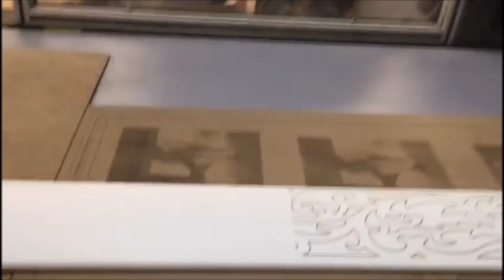galvo lazer 120 x 240 hareketli tabla 05323612620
Yüksek teknoloji galvo lazerlere yüksek paralar ödemeyin.Aşağıdaki açıklamaları okuyarak doğru karar verebilirsiniz.

Günümüzde O kadar çok Lazer firması olduki karar vermek kime nasıl inanmak , değişen fiyatlar, Uzakdoğu ürünlerimi,Avrupa menşeili ,
Yerli makinamı,Duyduklarınız  kafanızımı karıstırdı .
İşte size bir kaç küçük detaydan oluşan ama lazerinizi alırken çok yardımcı olucak ve doğru seçimi yaptırcak pratik bilgiler …

1-Galvo lazer makina satıcılarından referanslarını isteyin,onların yönlerdirdiği değil sizin içinizden seçtiklerinizle ve araştırarak bulduklarınızla tek tek görüşün.
En önemlisi Servis Garanti süresi ve Garanti Bitiminden Sonraki Desteği Nedir Ne Derecedir.(Referanslardan öğrenebilirsiniz) .
Depolarını Gezip yedek parça fiyatları ve stoklarını mutlaka görün.Makina arıza yaptığında sizi günlerce mağdur etmesinler.

2-Satıcı Firma hakkında bilgi alın.
Makinenin Çalışma Alanı Ebatı , Kesim Gücü , Yan Ürünleri , Menşeyi , Firmanın Faliyet Süresi ,
ve Alıcagınız Makinenin Yedek Parça Destegi , ..Unutmayın yatırım maliyeti yüksek bir makina alıyorsunuz harcadığınız
zaman size zaman ve para kazandıracakdır.

3-Demo çalışması yapın
Her Gittiğimiz Firmada Aynı Deseni ve Aynı Metaryeli Verelim ve Kesim Yapılırken Kronometremizi Ayarlayalım .
ve Çalışma Süresini Kaydedelim .Sizlere kesim yaptığını söyledikleri çalışma alanın tamamında farklı kesim ve markalama
testlerini mutlaka yapın.

4-Tüm demoları karşılaştırın
Bunları Bütün Firmalarda Gerçekleştirdikten Sonra Notlarınızı Kontrol Edip Her Firmanın Kestiği Ürün , Kesim Süresi ve Aldığınız notları
inceleyelim Burada Dikkat Etmemiz Gereken Hangi Makine Nekadar Sürede Kesmiş ?Çapaklı Kesim mi Yapmış ?
Açılı Kemsim mi Yapmış ?Sarartma Yapmış mı ?YakmaYapmış mı ?Kaydırma Yapmış mı ? Yuvarlak Kesimlerde Elips ( Oval )
Yapmıs mı Makine Çalışırken Titreme yapıyormu ?

5-Makinaların Üstünlükleri
Galvo Lazerleri incelerken makinaların özelliklerinin sizlere ne kadar fayda sağlayacağını mutlaka kıyaslayın.
Çalışma alanının tamamını kesim ve markalamada kullanabiliyormusunuz.Mutlaka test edin.

6-Karar Aşaması
Galvo Lazerler Yatırım maliyeti yüksek makinalar olduğu için yukardaki tüm tavsiyeleri uyguladıktan sonra
gönlünüzden geçen ve inandığınız makinayı alabilirsiniz.

sizlere galvo lazer sektörlerini sıralarsak.
1. Galvo lazer ahşap mobilya
2. Galvo lazer deri ayakkabı
3. Galvo lazer cam ayna işleme
4. Galvo lazer denim kot kuru işlem
5. Galvo lazer kumaş , lazer kesim elbise
6. Galvo lazer davetiye, kağıt dekorasyon, şekilli kağıt kesim
7. Galvo lazer promosyon
8. Galvo lazer hediyelik eşya imalatı
9. Galvo lazer mermer granit üzeri desen markalama
10. Galvo lazer 3 Boyut lamba imalatı
11. Galvo lazer LGP panel, pleksi noktalama, aydınlatma
12. Galvo lazer delik delme, perfore , filtre imalatında
13. Galvo lazer transfer baskı, hologram, flex, flok folyo kesim baskı
14. Galvo lazer deri ve karton etiket imalatında
15. Galvo lazer silah sanyinde kullanılmaktadır.

yukarıdaki sektörlerden hangisini yapacaksanız alacağınız makine özellikleri, lazer gücü değişmektedir, sizlere soracağımız
 sorulara net cevap almamız durumunda sizlere doğru yatırım kararı verdirebiliriz.

Galvo lazer alırken nelere dikkat edilir?
Galvo lazerin fiyatını ne belirler?

Türkiyede satılan  galvo lazerler size verilen çalışma kabininiz ancak 50-60 cm sinde kesim yapabilmektedir.Çalışma kabininin
tamamında çalışabilmesi için galvo lazerin yukarı kalkması gerekir buda ışın kalınlaşması ve güç düşüklüğüne sebeb vermektedir.
Bu yüzden ürünlerinizi kesemezsiniz.

Robart Galvo lazer ise otomasyon sayesinde ister top malzeme isterseniz çalışma tezgahının tamamında kesim yapabilirsiniz.
Sadece bu özellikleriyle bile tercih sebebi olmaktadır.Makinalarımız 2 yıl garanti kapsamındadır.